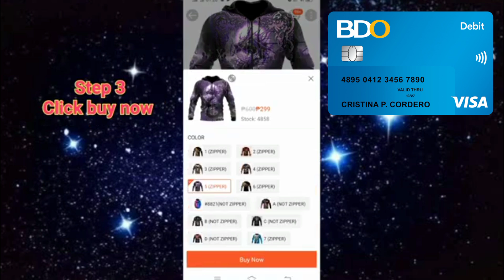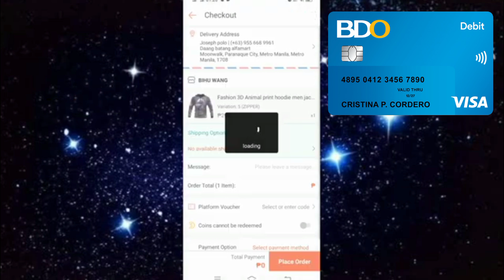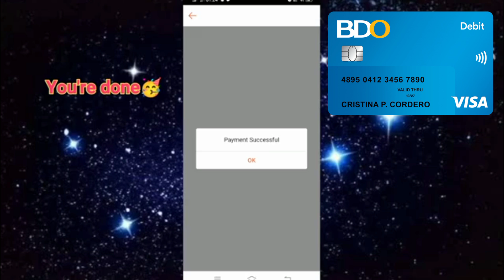How to buy in Shopee using BDO Debit Card | Paano magbayad sa Shopee gamit ang BDO Debit Card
Paano bumili sa shopee gamit ang BDO Debit Card
Paano magbayad sa shopee gamit ang BDO Debit Card
Bumili sa shopee gamit ang BDO Debit Card
Magbayad sa shopee gamit BDO Debit Card
how to buy in Shopee using BDO Debit Card
how to pay in Shopee using BDO Debit Card
Pay in shopee using Debit Card
Debit card in Shopee
pay using BDO Debit card in Shopee
pay in Shopee gamit ang BDO Debit card
Paano gamitin ang BDO Debit Card sa shopee